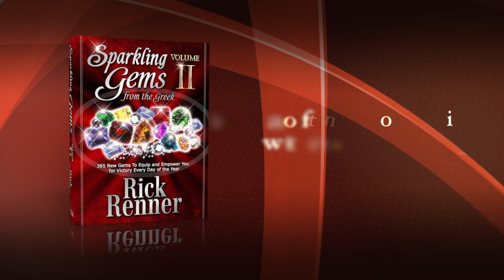April 19: The Power of Money in the Realm of the Spirit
How you manage your money and what you do with it is far more important than you may have ever realized. It’s good that you want to get your finances in shape and get out of debt, but you need to know that how you handle your money is a big test.  To order Sparkling Gems products click SHOW MORE.